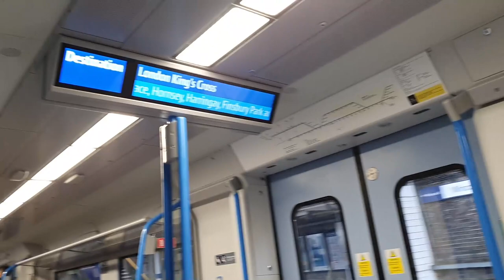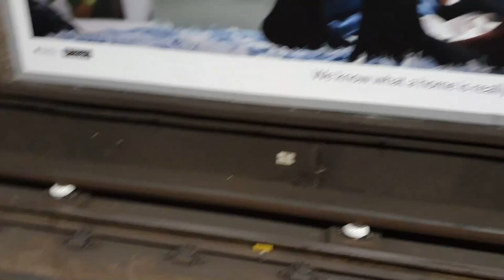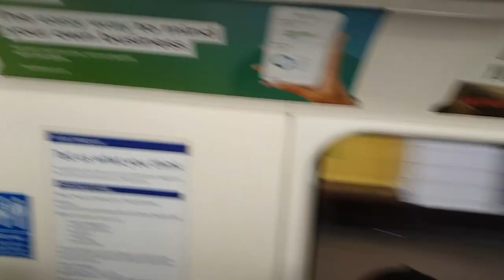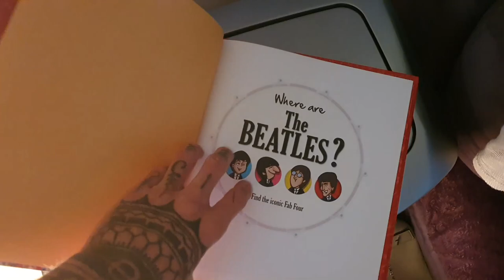London Vlog #34: Home For Christmas. My Nieces 18th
It's my niece's 18th Birthday so we're off to celebrate at my sisters house!